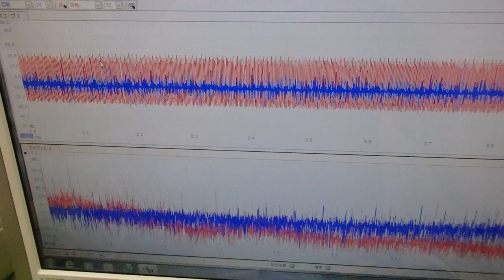メガヘルツの超音波発振制御プローブ ultrasonic-labo